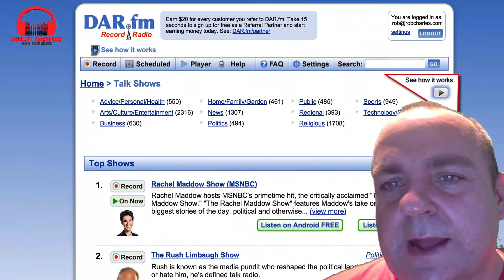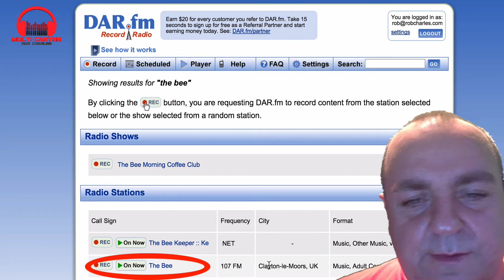RECORD RADIO STATIONS FROM AROUND THE WORLD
RECORD RADIO STATIONS FROM AROUND THE WORLD -Never miss your favorite radio show again. Record it and listen whenever convenient.  including those stations that you can’t pick up from America,